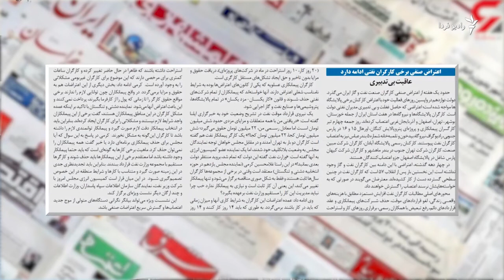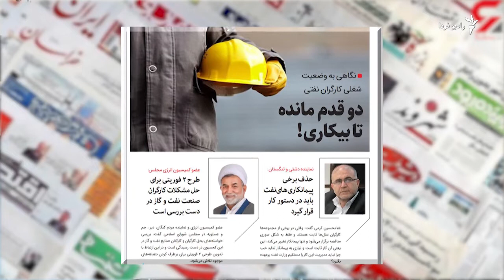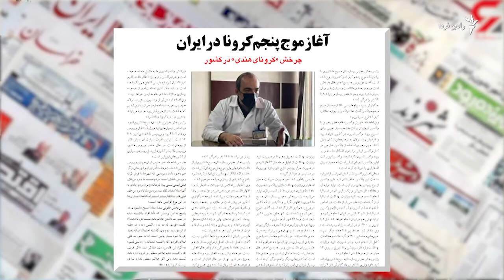نگاهی به روزنامه‌ها و نشریات امروز ایران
شهرام رفیع‌زاده، روزنامه‌نگار، مروری کرده به برخی عناوین و مطالب روزنامه‌ها و نشریات روز دوشنبه در ایران.